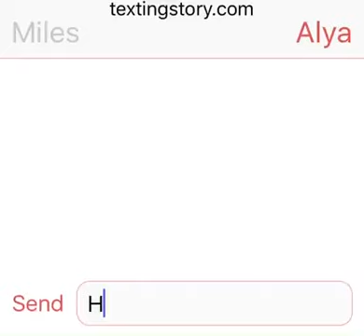Backstage| Texting pt.1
If you haven't see this show you haven't lived so LOOK IT UP